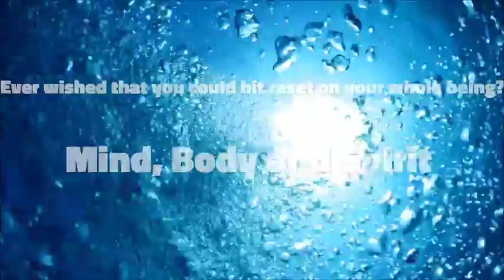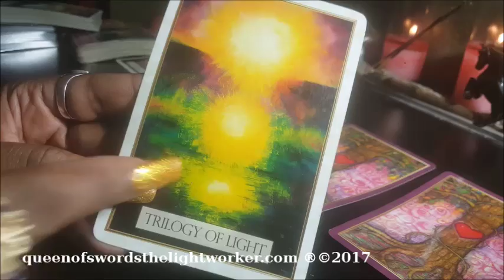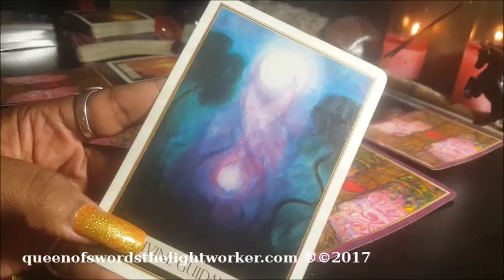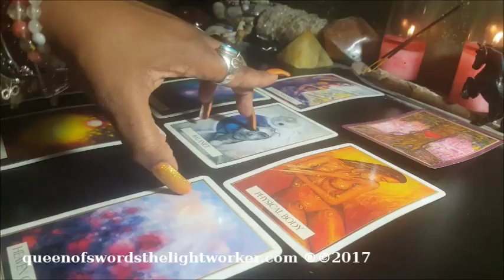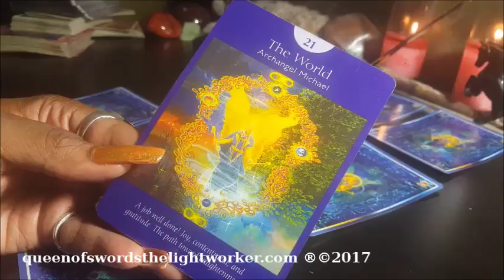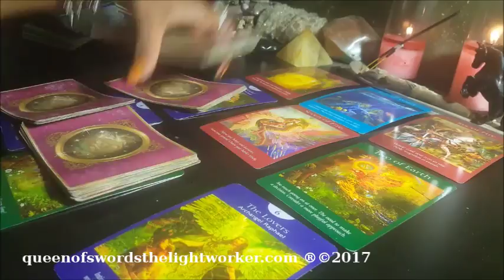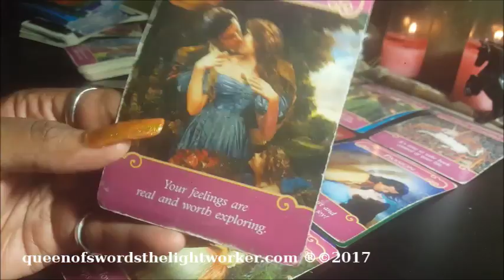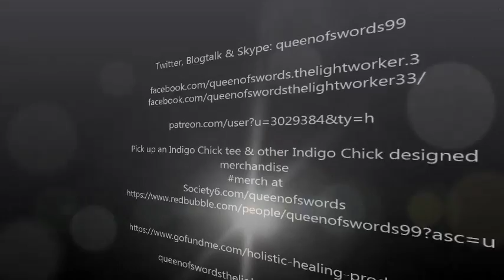CLIENT READING ~ RH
merch at
Society6.com/queenofswords